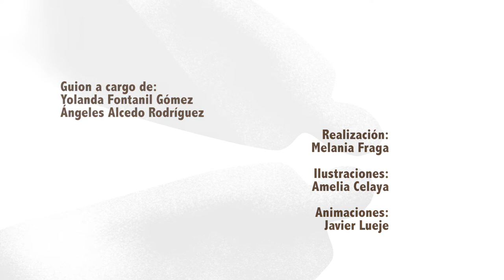GENDER: Violencias en contextos de catástrofes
¿Piensas que las violencias contra las mujeres se dan de diferente manera en contextos de desastres o postdesastres?

En Género, desastres y riesgos: Violencias en contextos de catástrofes

Yolanda Fontanil Gómez y Ángeles Alcedo Rodríguez, Profesoras Titulares del  Departamento de Psicología
 de la Universidad de Oviedo, nos responden.

Vídeo con ilustración de Amelia Celaya, animación de Javier Lueje y dirección de Melania Fraga Comunicación. Yolanda Fontanil Gómez y Ángeles Alcedo Rodríguez elaboran el guión.